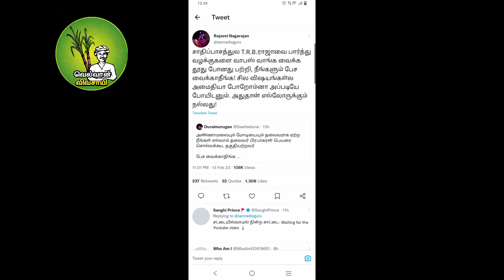தேவையில்லாம பேசி சாட்டை துரைமுருகனிடம் மொக்கை வாங்கிய சங்கி நாகராஜன் | மோடி தான உனக்கு தலைவன்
Thamizhar desam